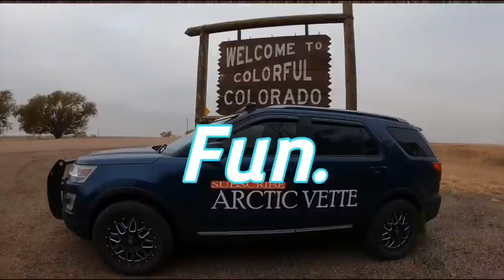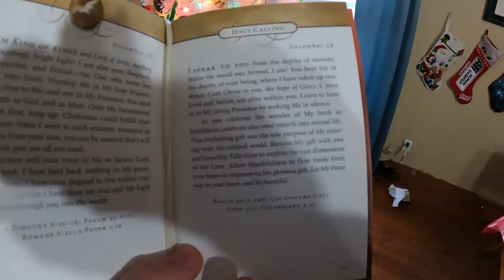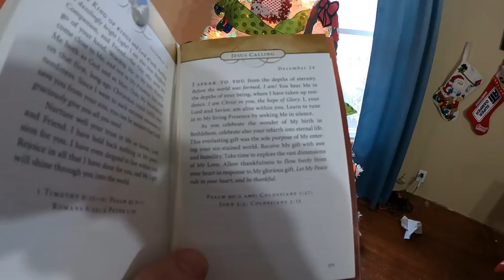Most EPIC Christmas Light Display! Christmas Eve spent well with family and friends - Daily Vlogs